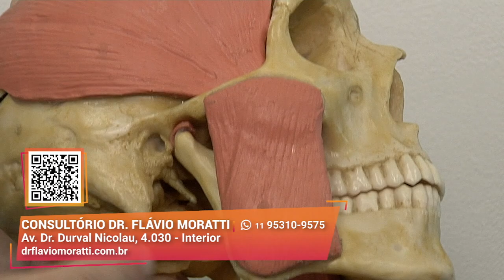Harmonização facial I Consultório Dr. Flavio Moratti I Gazeta Shopping